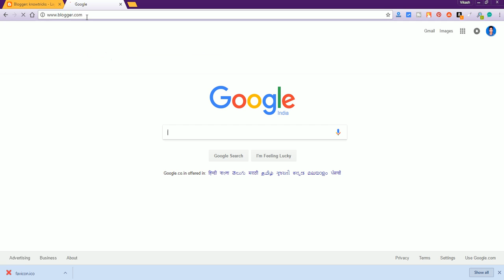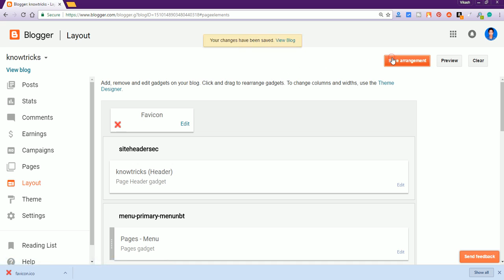Blogger Me Favicon Change Kaise kare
Blogger Me Favicon Change Kaise karte hai, Blogger favicon, Edit blosgpot favicon.